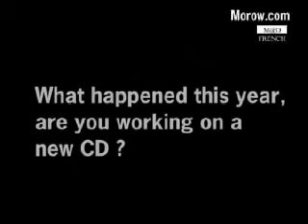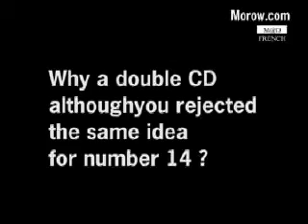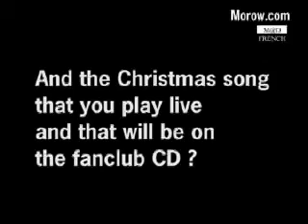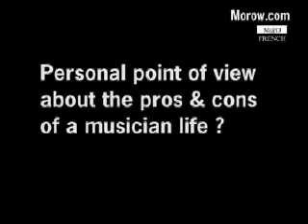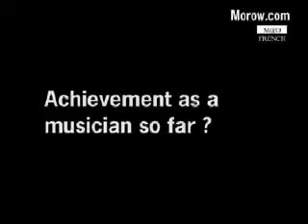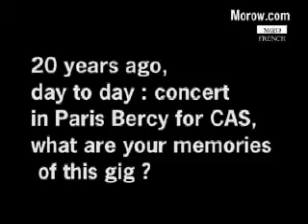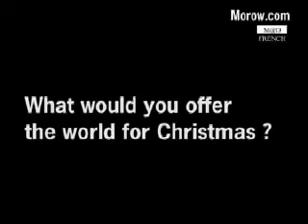Marillion - Mark Kelly Interview for Morow.com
Mark Kelly interviewed by Morow.com in Paris on 12/13/2007